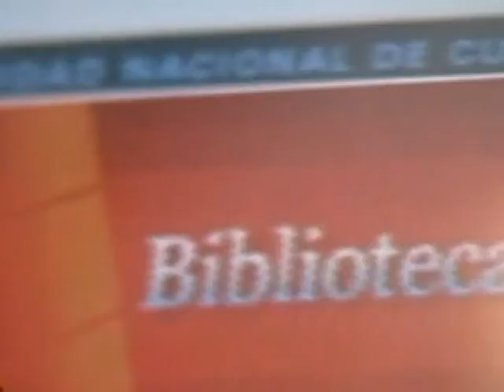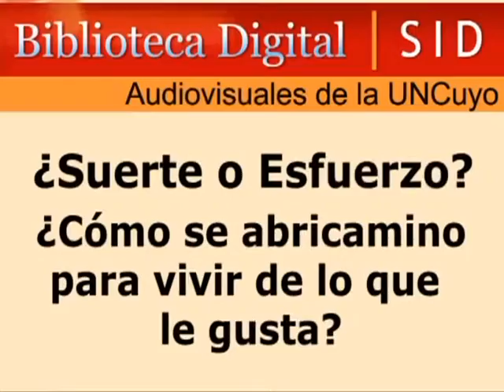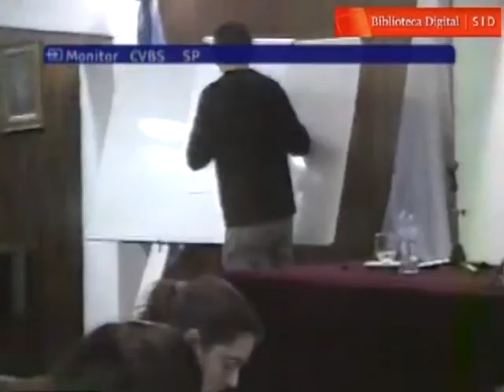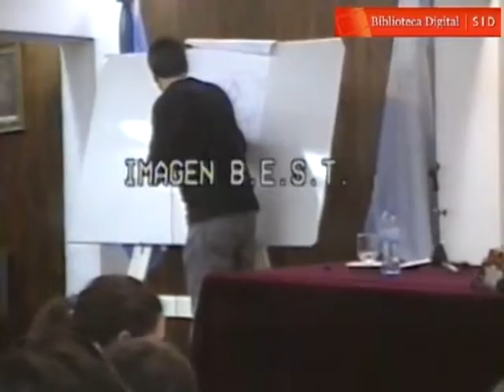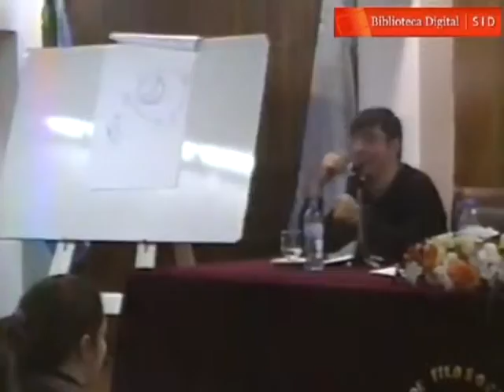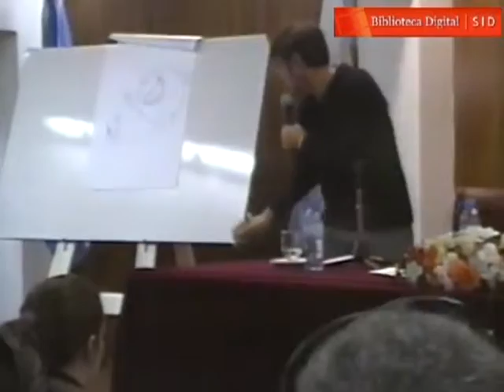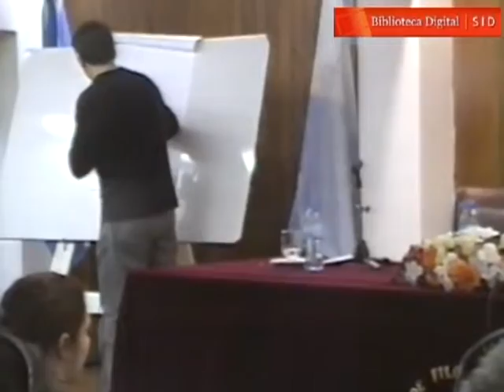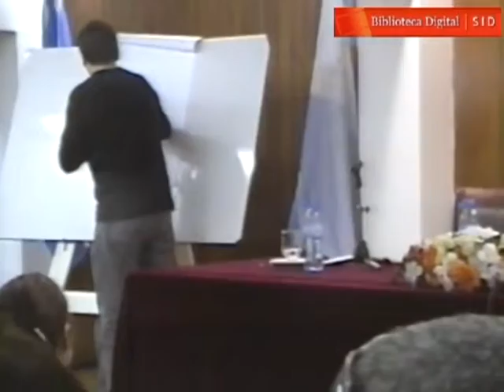Charla del conocido historietista Chanti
Chanti es el seudónimo del humorista gráfico Santiago González Riga. Nació en Mendoza en 1970. Su primera publicación data de 1986 cuando tenía 16 años. En 1991 comienza a publicar profesionalmente su primera historieta: “Mate y Bombilla”, en el Diario de Cuyo de San Juan, para luego publicar en otros medios cuyanos. En Buenos Aires publicó en el diario La Prensa y durante varios años en la revista Billiken Video y revista Apertura. Actualmente sus trabajos aparecen en la revista dominical Rumbos, La Valijita de Billiken y desde 1996, en la revista de la Fundación Vida Silvestre Argentina. Y en las revistas: Vivir Nuevos Tiempos y El Cuaderno de los Padres, de Madrid, España. Ha recibido diferentes premios provinciales por sus historietas, y cuentos infantiles. En el año 2005 recibió el Premio Santa Clara de Asís por su historieta “Mayor y menor”. Chanti es miembro fundador de Banda Dibujada, Movimiento Cultural para la Difusión de la Historieta Infantil y Juvenil. También es miembro fundador del Círculo del Cuadrito, asociación de historietistas de Mendoza. En el 2006 fue distinguido por la Legislatura de Mendoza, por su aporte artístico y social. En esta charla realizada en el marco del ciclo de conferencias UNICOMIX, Chanti nos cuenta cómo fue insertándose en el ambiente de las historietas y mediante anécdotas nos ilustra el esfuerzo que se requiere para abrirse camino en este ámbito.